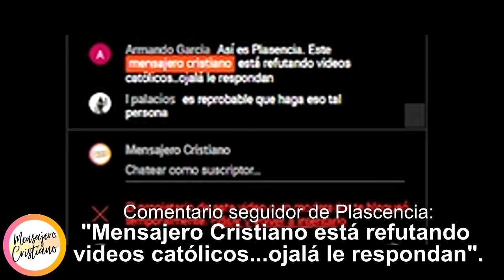JOSE PLASCENCIA :Las excusas para no responder y eliminar nuestro video "Lo quitas o tomaré acciones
Hola! Somos un canal de Noticias cristianas, trabajamos , editamos y te llevamos la noticia a tu celular de manera sencilla.